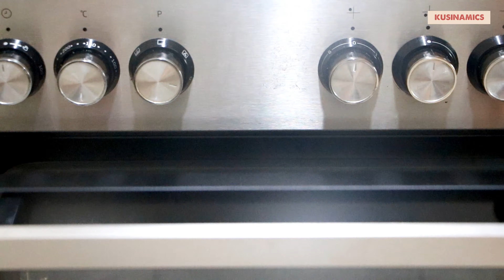Super Moist Lemon Cake | The Best Lemon Cake Recipe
Perfectly sweet and moist lemon cake topped with tangy lemon glazed. This lemon bundt cake is so easy to make from scratch.